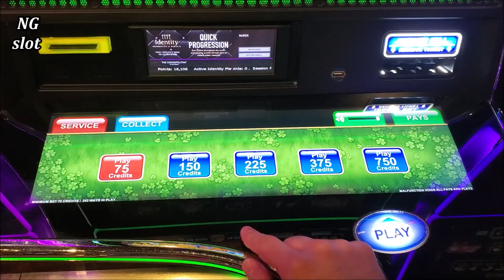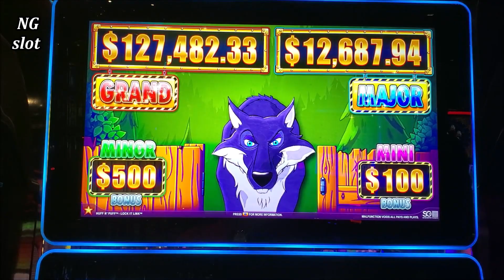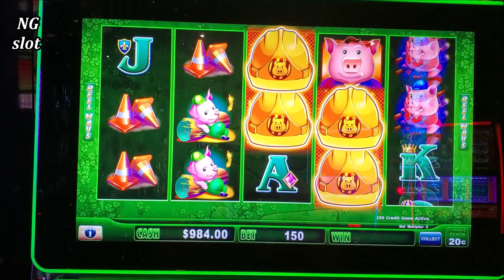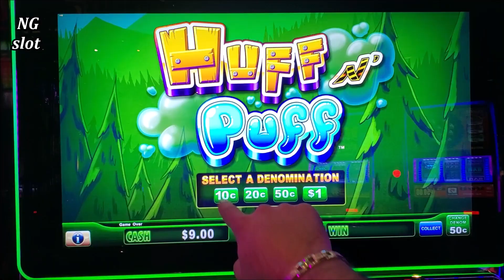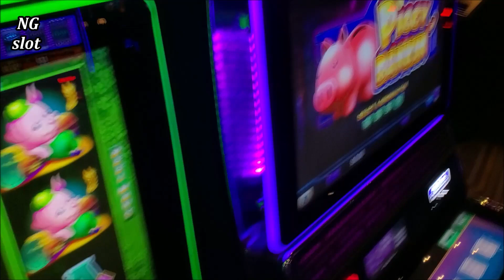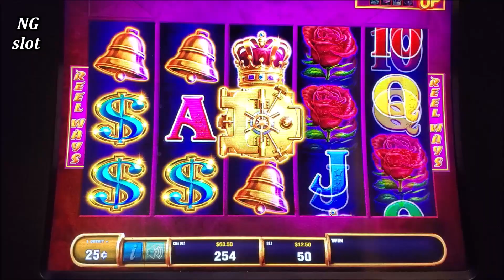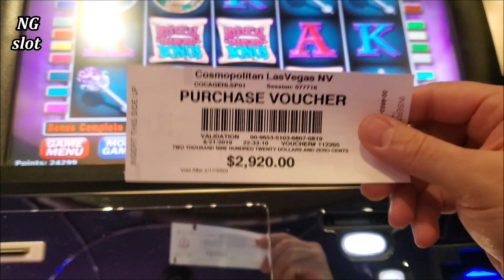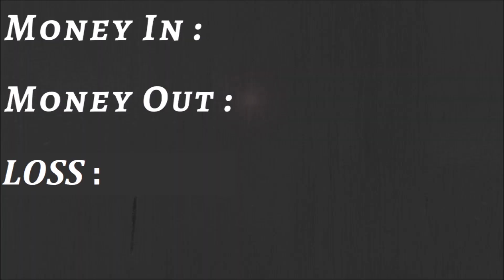$5,000 vs HIGH LIMIT Slots | Diamond Queen Slot Machine 2 HANDPAY JACKPOTS | Season-3 | EPISODE #31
High Limit DIAMOND QUEEN Slot Machine Handpay Jackpots | High Limit Huff n Puff Slot Machine, New High Limit Lock It Link Slot Machine , High Limit Jackpot Vault Slot Machine !